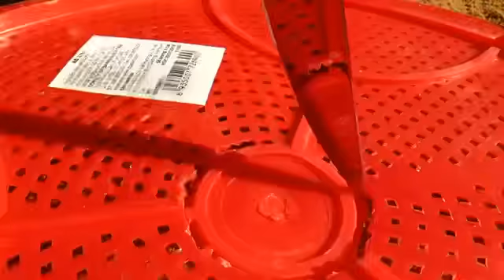Snake Trap Easy - Build Deep Hole Underground Using Long Pipe and Big Plastic Bottle/ Tiger King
Snake Trap Easy - Build Deep Hole Underground Using Long Pipe and  Big Plastic Bottle / the tiger king